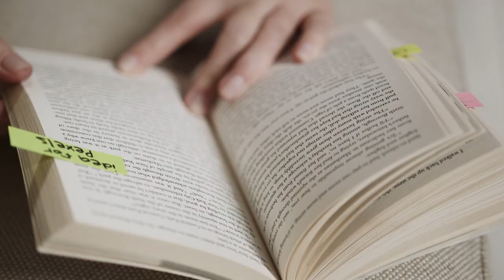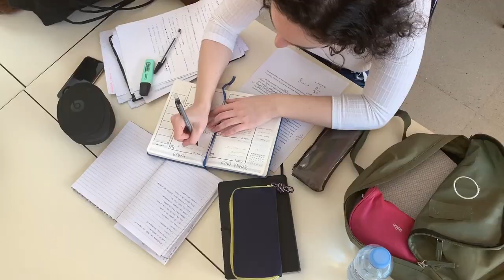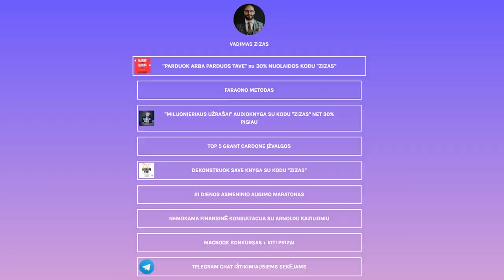TOP 5 ĮŽVALGOS: KEVIN HART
KEVIN HART - uždirbantis šimtus milijonų JAV dolerių vienas geriausių pasaulyje komikų. Savo pranešimo metu GRANT CARDONE organizuojamoje konfenrecijoje pasidalino itin įdomiom įžvalgos ir aš dalinuosi jomis su Jumis.